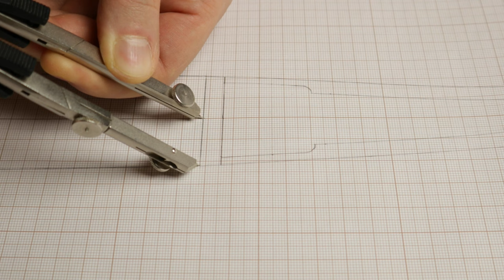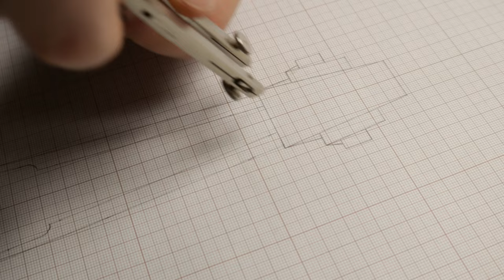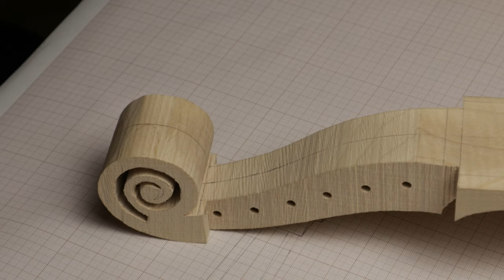Viola da gamba making | Part 4 – initial cutting of the scroll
It’s time to start the next part of the viola da gamba making process which is initial cutting of the scroll.  I start with rough drilling holes in the scroll and pegbox. This way there is much less material to cut with the coping saw. After that I begin to slowly cut off excess wood from the sides to reveal the final 3d shape and symmetry of the scroll.